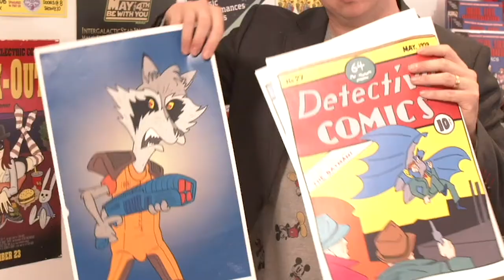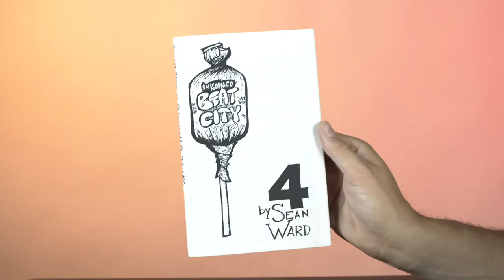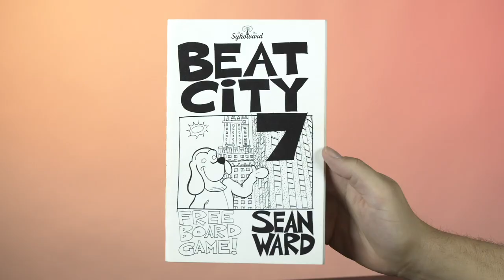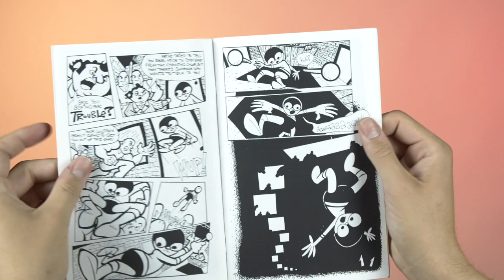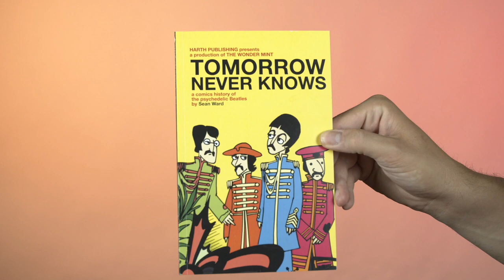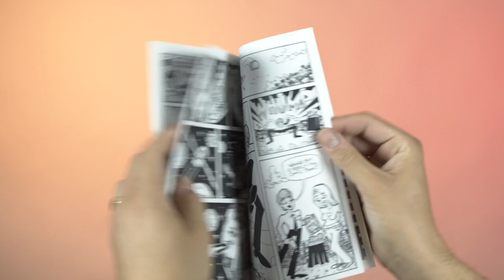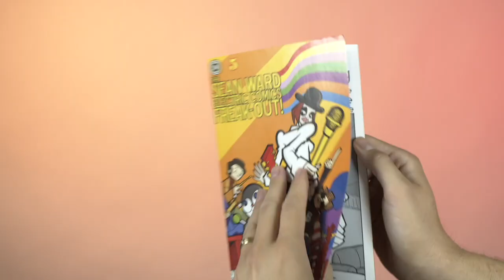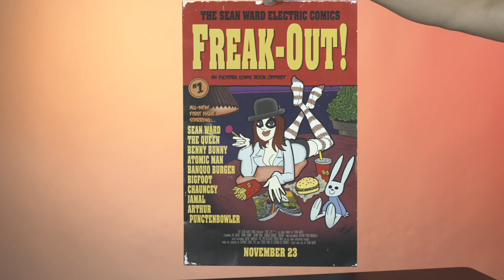Becoming a Successful Indie Artist - COMICS EDITION!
I am blessed to be able to see that I have made over $1 million as an indie artist. My main focus in art and business has been my YouTube videos for quite some time but I developed my voice and style as a comic book street artist, making my own photocopied comic books and selling them from a corner downtown. In this video I show you my entire back catalog

IG & Twitter - @seanward